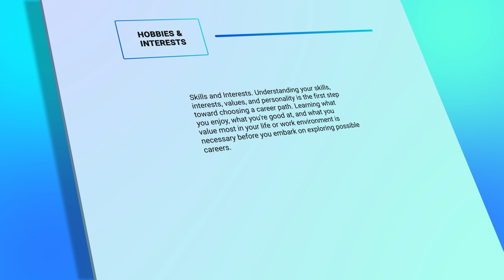Sample Resume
To Take Photos,
Start Selling Your Photos Today

IF you know exactly what you're getting into before getting started
(Having a good understanding of the big world of trucking is a must before running headlong into it!)

hi guys please support my you tube channel, and donate also thank you so much for your kindness for God all the Glory